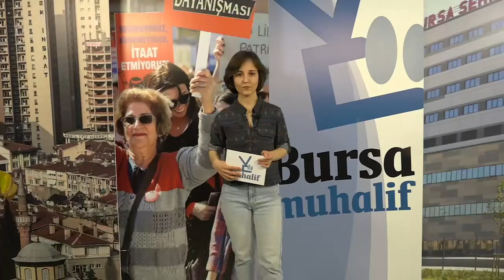Türkiye'de çocuklar 23 Nisan'ı bayram gibi kutlamıyor | 22 Nisan Perşembe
1- Mevcut aşılamanın gücü, salgını önlemeye yetmiyor
Türk Tabipleri Birliği (TTB) Aile Hekimliği Kolu, pandemi anket çalışmasının mart ve nisan ayı raporlarını paylaştı. TTB Aile Hekimliği Kolu Başkanı Emrah Kırımlı, çift doz aşı uygulanıp Kovid-19’a yakalanan hastaya rastlayan aile hekimi sayısının 10 binde 12’den 45’e çıktığını belirtti. Kırımlı, “Tek dozunu olup ikinci doz randevusu öncesi hastalananlar var. Mutasyonlu virüslerin yayılımı endişe verici” şeklinde konuştu.

2- Hanlar Bölgesi için acele kamulaştırma kararı çıktı
Cumhurbaşkanı Recep Tayyip Erdoğan’ın imzasıyla Resmi Gazete’de yer alan kararlar arasında Bursa da yer aldı.
Alınan karar gereği, Hanlar Bölgesi civarındaki bazı parseller için acele kamulaştırma kararı alındı.

3- Tüketici güveni, 2021 yılının en düşük seviyesine geriledi
Türkiye İstatistik Kurumu (TÜİK) nisan ayı tüketici güven endeksini yayımladı. Tüketici güven endeksi 80,2’lik değeriyle 2021 yılının en düşük seviyesini gördü. Gelecek 12 aylık döneme ilişkin hanenin maddi durum beklentisi endeksi mart ayında 87,9 iken nisan ayında yüzde 7,9 oranında azalarak 81,0 oldu.

4- Katledilen kadınların sorumlusu İstanbul Sözleşmesi’ni iptal edenlerdir
CHP Bursa Milletvekili Nurhayat Altaca Kayışoğlu, Bursa ve İstanbul’da katledilen kadınları Meclis gündemine taşıdı.  Kayışoğlu, katledilen kadınların sorumlusunun İstanbul Sözleşmesi’ne karşı çıkan ve iptal edenler olduğunu söyledi.
5- Türkiye’de çocuklar 23 Nisan’ı bayram gibi yaşamıyor
CHP Genel Başkan Yardımcısı ve Bursa Milletvekili Lale Karabıyık, tüm çocuklara Ulu Önderimiz Mustafa Kemal Atatürk tarafından armağan edilen 23 Nisan Ulusal Egemenlik ve Çocuk Bayramı dolayısıyla yaptığı basın açıklamasında Türkiye’de çocukların yaşadığı ciddi sorunları açıkladı.
Eğitimin AKP iktidarında yapboz tahtasına döndüğünü söyleyen Karabıyık, Çocukların geleceği için olumlu adımlar atılmalı dedi.

6- Faşist saldırı davasının ikinci duruşması görüldü
Birleşik Kamu-İş Bölge Temsilcisi Özkan Rona, 2019 yılının Ekim ayında Ülkü Ocakları’nın okullarda kitap dağıtması hakkında BursaMuhalif’e verdiği demeçten sonra Ülkü Ocağı üyelerinin saldırısına uğramıştı. Davanın ikinci duruşması bugün görüldü.

7- Bursalı Ali’den dünyaya uzanan başarı
Bursa’da yaşayan 7 yaşındaki piyano öğrencisi Ali Keskin, Almanya’da düzenlenen uluslararası piyano yarışmasında Assoluto Prize (tüm kategorilerin en iyisi / mutlak iyisi) ödülünü aldı.